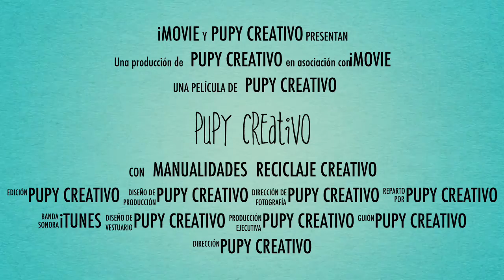bienenidos a pupy creativo